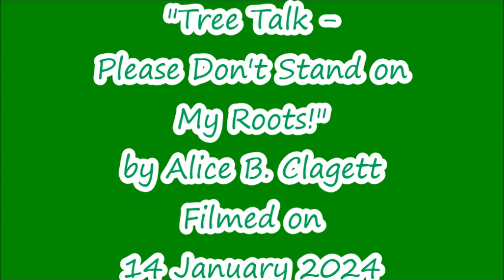Tree Talk - Please Don't Stand on My Roots!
Filmed on 14 January 2024 and published on 16 January 2024

VIDEO CREDITS

Produced by Shoes on 16 January 2024

IMAGE CREDITS
Image: "Tree Talk,"  adapted from Image by Jim Cooper from Pixabay –  Pixabay Content License

MUSICAL CREDITS
"dark forest" - Pixabay License